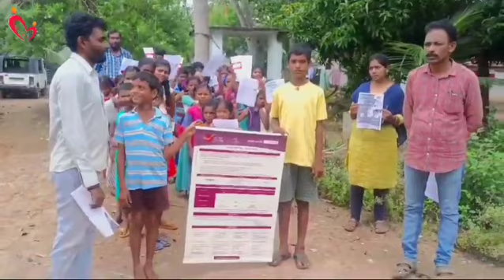Trip to Post office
Trip to post office @Chammchinata, Visakhapatnam